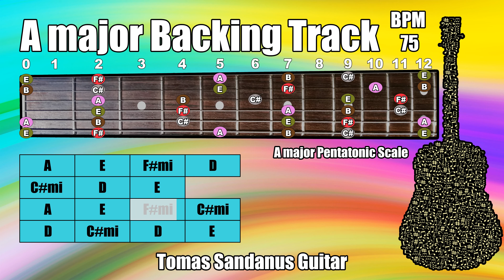A major Backing Track - Slow Dreamy Emotional Rock Ballad Guitar Jam Backtrack | TS 150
A major Backing Track is my new guitar jam track, backtrack in Slow Dreamy Emotional Rock Ballad Style.

This A major Backing Track Slow Dreamy Emotional Rock Ballad Play-Along Track, Playback contains chords visualization and guitar scale - A major Pentatonic Scale

This A major Backing Track Slow Dreamy Emotional Rock Ballad contains two sections - verse and chorus.

The mode of this song is A ionian
The Key of this song is in A major

The style of this song is Slow Dreamy Emotional Rock Ballad,
the whole song is recorded on Fender Stratocaster USA (verse & chorus). This Emotional Rock Ballad jam track is recorded in Slow tempo (75 BPM) so you can play nice guitar solos.

►Verse◄
2x
| A major | E major | F# minor | D major |
| C# minor | D major | E major |
| A major | E major | F# minor | C# minor |
| D major | C# minor | D major | E major |

►Chorus◄
1x

I added also the guitar fretboard and marked all tones from A major pentatonic scale.

List of Patreons: